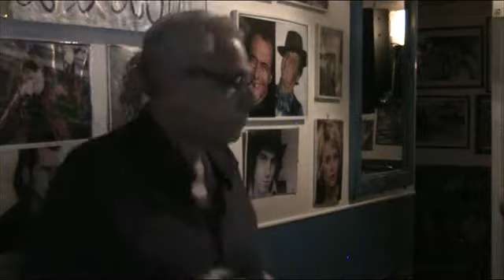L'OSCAR KARAOKE Vita (Morandi) - Paolo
Vita (Morandi) - Paolo  SERATA 6 settembre 2018
cosa aspetti ?